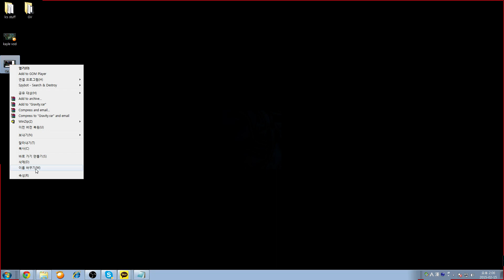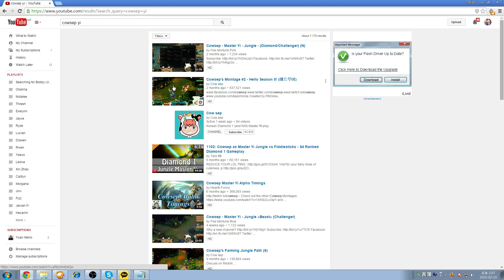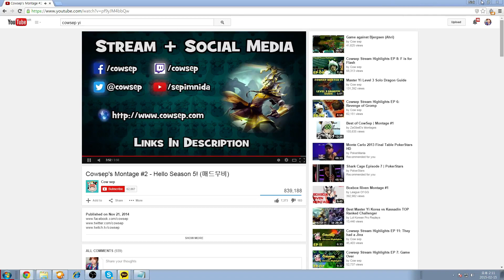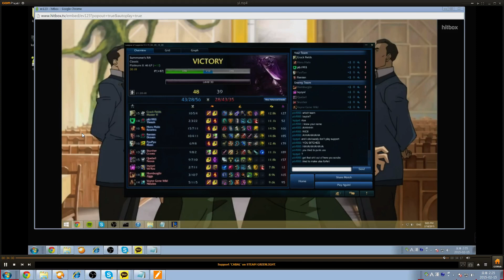[Coaching-Jungle] Master Yi Platinum II (blue)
I'm the the coach of NA LCS Team Gravity. In this video I coach a player using a live-game followed up by VOD review of jungling as Master Yi. This is the same person as in the 'Silver Kayle' video.